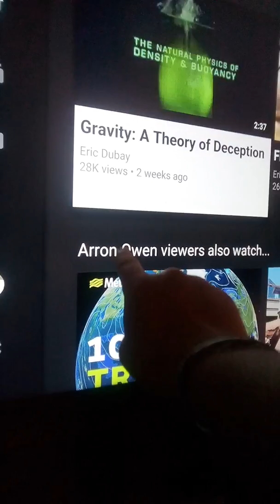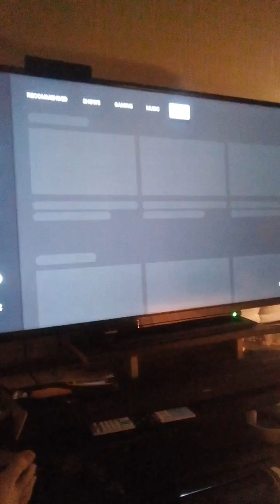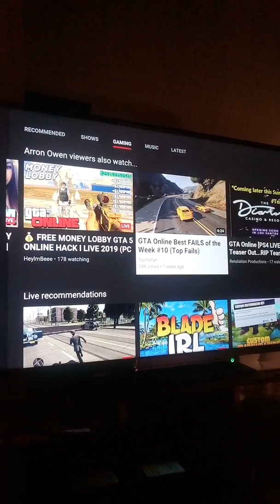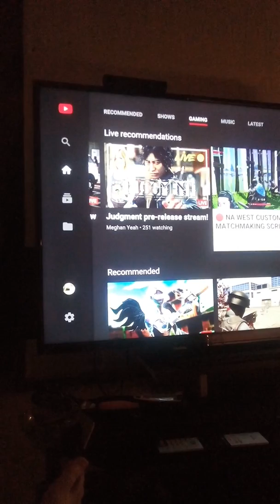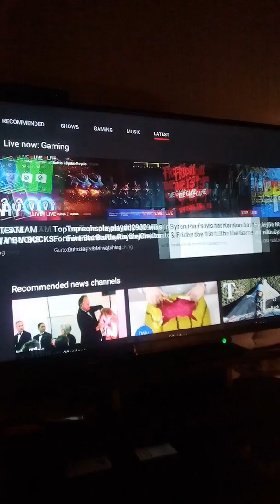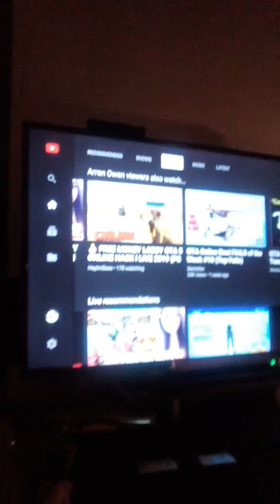My viewers are also watching yes😀🤗😏